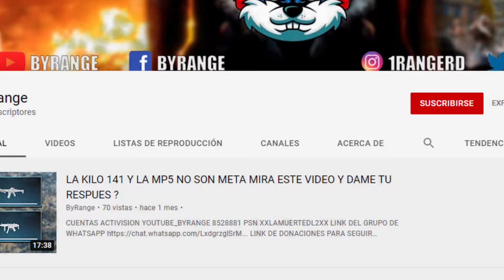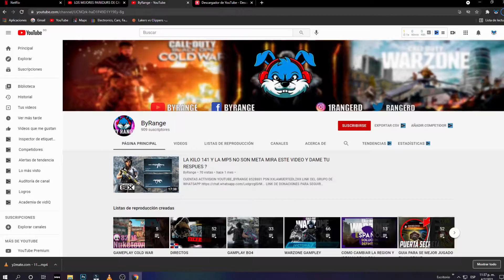AK47 META 21 KILLS EN SOLOS (MEJOR CLASE AK47)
ESTE VIDEO ES CON LA MEJOR CLASE DE LA AK47 DE COLD WAR WARZONE, EN LA CUAL ME HAGO 21 KILLS EN SOLITARIO ESTUBO BUENA LA PARTIDA ASI QUE ESPERO QUE LA DISFRUTEN